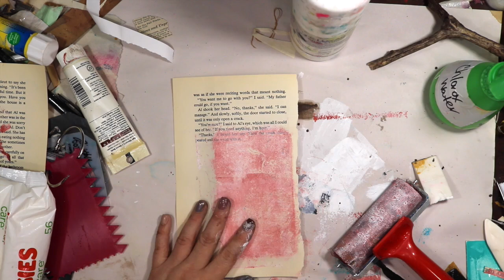Easy Gelli Printing- Monoprint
Gelli plate

Inspired by my work? Share on social media using tiffmademedoit this

Most Used Supplies:
Amazon store front

silicone brush
Stabilo Woody
Gold Leaf Foil
black gesso
palette knife
acrylic inks
Lyra graphite sticks
long reach stapler
stabilo pencil
uhu glue stick
Gel Medium
neocolor ii
crackle Paste